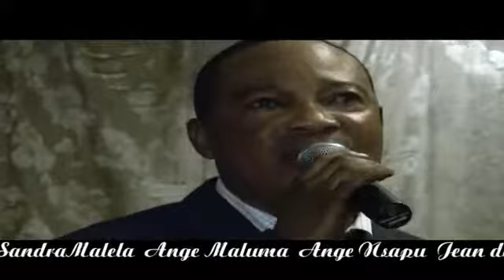LA MORT EN SOI 4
Extrait d'un court metrage " LA MORT EN SOI "